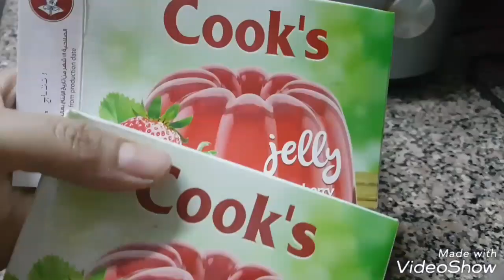تورتة موس الفراولة بالميروار اللامع الرخامي(الجليز اللامع)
مقادير الكيك :
نصف كيلو دقيق اسبونج
٦بيضات بحرارة الغرفة
نصف كوب ماء دافئ
تضرب المكونات لمدة ١٢ دقيقة بالمضرب الكهربائي وتدخل الفرن على ١٨٠ الى ان تستوي وتستخدم تاني يوم

مقادير موس الفراولة
٢باكو جيلي فراولة
كوب ونصف ماء مغلي
ربع كيلو كريم شانيه سادة
نصف كوب سكر بودر
٢كوب حليب مثلج
فانيليا

مقادير الجليز اللامع :
١٠ جم جيلاتين
٦٠ ملي ماء
١٥٠ جم شيكولاتة بيضاء
١٠٠ جم حليب مكثف
١٥٠ جم سكر ابيض
١٥٠ ملي ماء
١٥٠ جم عسل جلوكوز

مقادير السيرب الخفيف للكيك
كوب ماء
 كوب سكر

 عصرة ليمون